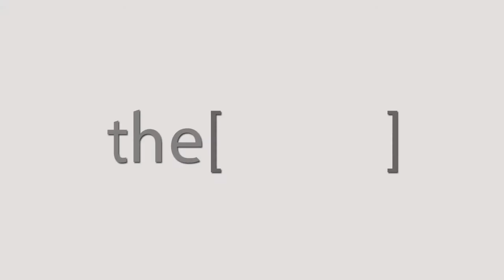أسباب الفشل الكلوى الحاد / دكتور هشام محمد السيد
الدكتور هشام محمد السيد
استاذ الكلى في كلية الطب عين شمس
The Clinic